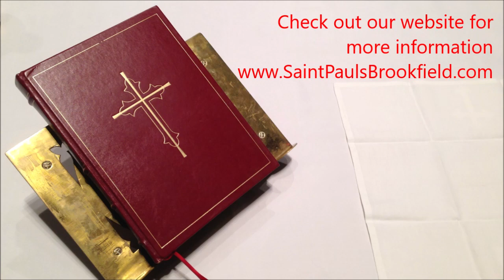"In the Valley, You Are Enough for Me"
Sermon by Aidan Stoddart on February 19, 2023, at St. Paul's Parish, Brookfield Center, CT.  Last Epiphany A